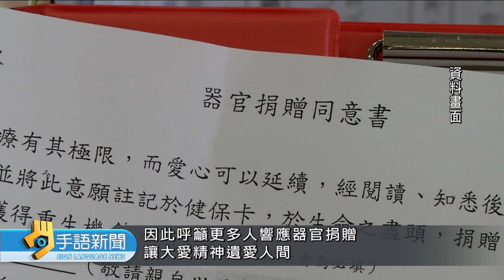20190820 公視手語新聞 孕婦肝臟移植後順產全球僅2例 國內首例